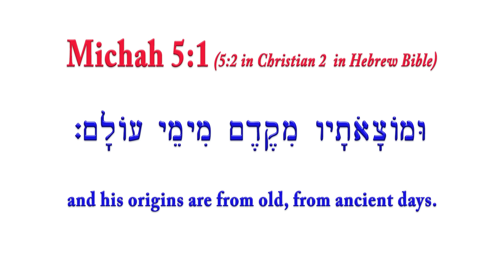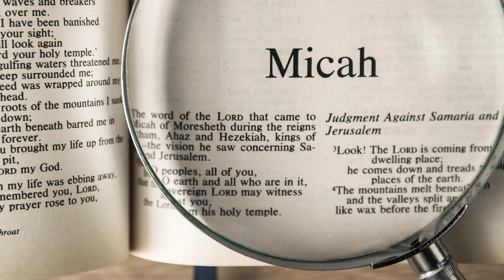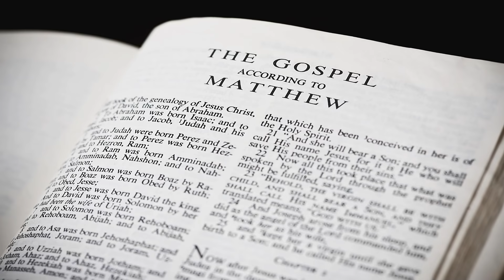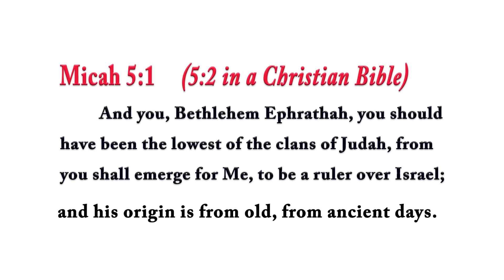Was Jesus Born in Bethlehem? Matthew Tore Apart Jewish Scriptures to Prove it! - Rabbi Tovia Singer